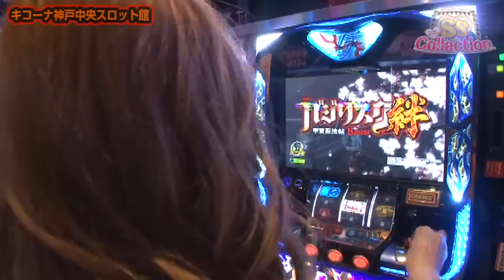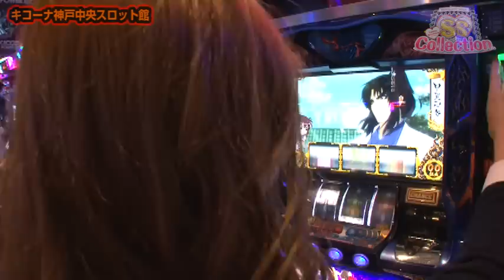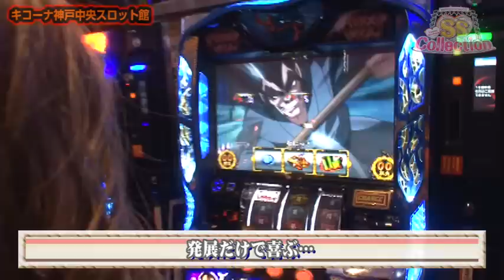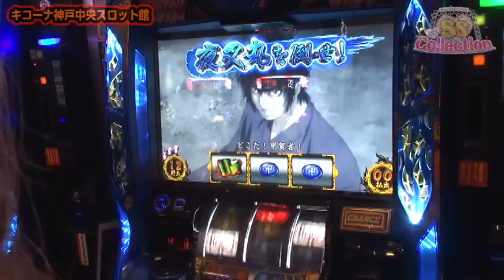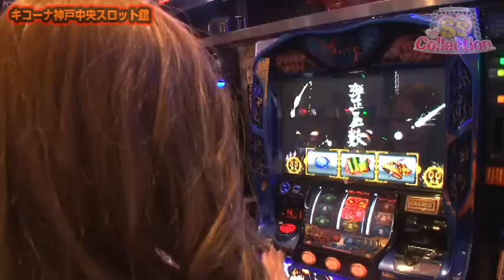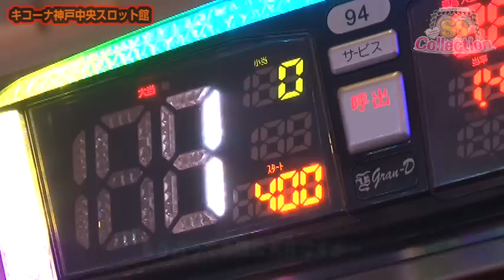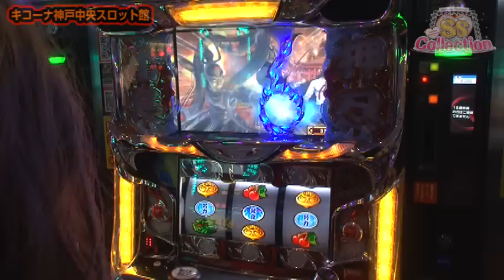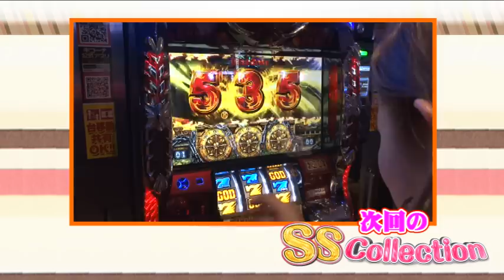《清原ゆきな》【バジリスク～甲賀忍法帖～絆】SSコレクション 第13話(1/4)【押忍！サラリーマン番長】[ジャンバリ.TV][パチスロ][スロット]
見事３連勝で春らしいファッションアイテムをゲットした清原。さっそくマネキンさんに着せてあげましょう！

■実戦台：バジリスク～甲賀忍法帖～絆、押忍！サラリーマン番長